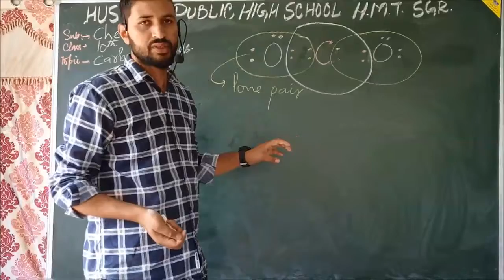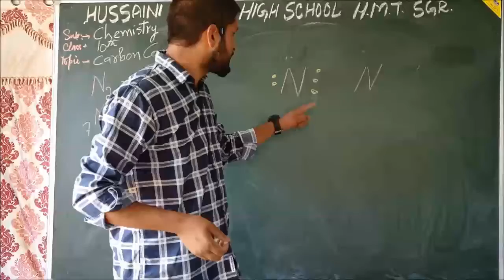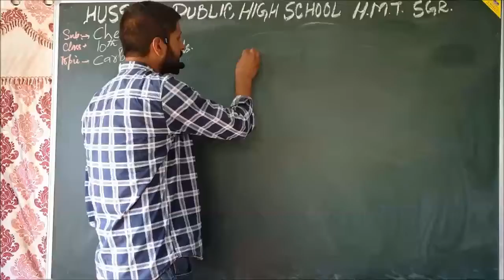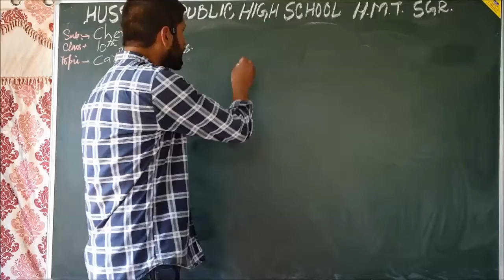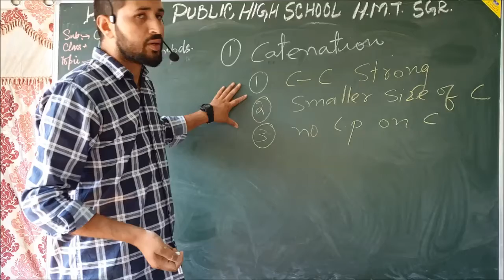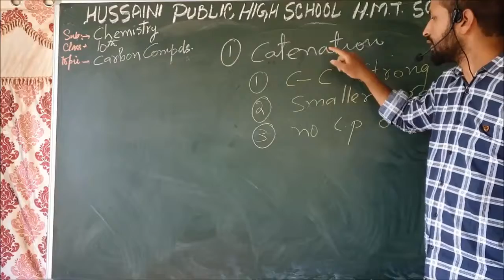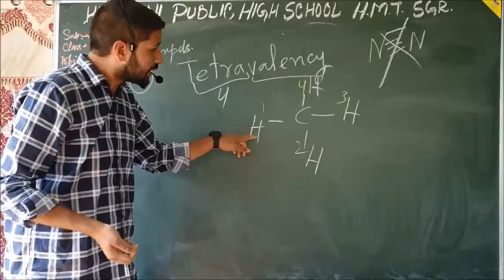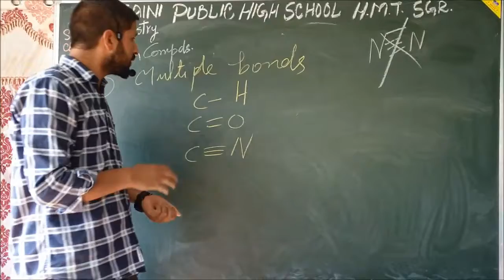10th Class: Chemistry # Hussaini School Srinagar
Part-2 : Carbon and its Compounds